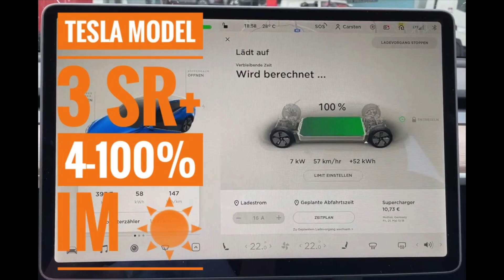Ladepark #5 Dietikon - CH - Videoserie mit den größten innovativsten Ladeparks f. Elektroautos Tesla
Interesse an bis zu 400€ pro Jahr? Infos weiter unten...

Vielleicht sind manche Tipps schon bekannt aber gerade für Newbies denke ich wertvoll.

Du hast mit deinem Elektroauto die Möglichkeit Dir jährlich die Treibhausminderungsquote (THG) auszahlen zu lassen.

Di kannst meinen Empfehlungscode verwenden: r6mgb
Jeder erhält dann 15€ bei Registrierung - DANKE für Deine Unterstützung!

Der Vorteil du kannst dich entweder für eine feste Quote von 255€ zu entscheiden dann fallen keine Steuern an ODER für eine flexible Auszahlung für die Du bis zu 400€ erhältst. Hier musst Du aber bei Deiner Steuererklärung den kompletten Betrag angeben der dann versteuert wird.

Dein Empfehlungscode lautet: r6mgb
Jeder erhält dann 15€ bei Registrierung

Ich bin für JEDEN Euro dankbar! Bereits ab 1 Euro zeige ich auf Wunsch Euren Namen und ab 5 Euro bedanke ich mich persönlich mit Ansage bei Euch!
Ich werde das in einer meiner nächsten Videos integrieren. Da ich aber oft vorproduziere kann das auch mal 4 Wochen dauern.

- Wie fährt man möglichst effizient?
-  Wie kann man die verschiedenen Anzeigen auf dem Display am besten interpretieren?
-  Die Verbrauchsprognose optimal lesen lernen?
   (Diese detaillierten Anzeigen findet man nur im Tesla)
Am besten beschrieben im Video 500km Hypermiling!

Referalprogramm (freies Supercharging 1500km)  wurde im September 2021 beendet:
Dieses Video wurde mit 100% Ökostrom produziert.